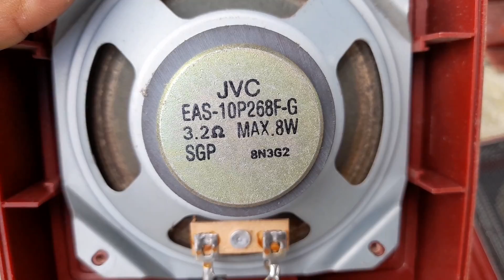3 CÁI JVC PC - W47 MÀU ĐỎ